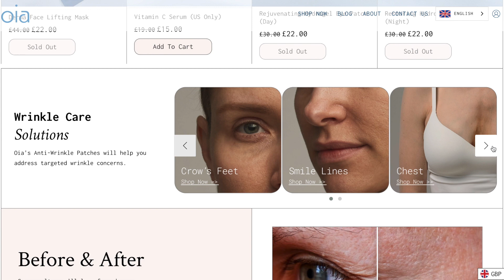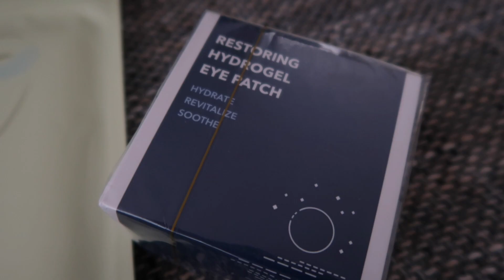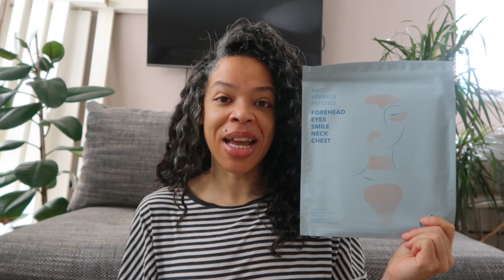GOOD SKINCARE?? | OVER 40 SKIN | VILMA MARTINS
Hey lovelies - this video showcases a new innovative way to rejuvenate our skin without invasive procedures. This was a pre-recorded video that I’ve been really excited to share! Please note that all opinions are my Own!! I hope that you enjoy it ❤️

BUY OIA SKINCARE HERE!
official hashtag
Follow Oia Skin on Instagram: @oiaskin

NAME: vilma
AGE: 44
HIGHT: 5' 7 (170 cm)
SIZE: 12uk (8us or 40eu)
STYLE: minimalist, smart casual